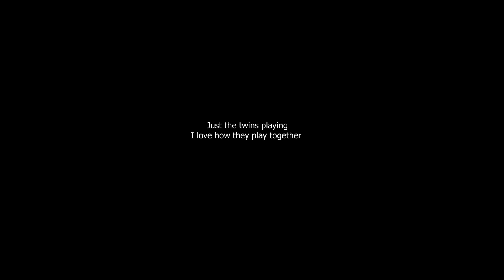Aiden and Aviana playing at the table, good watch for kids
Filmed in vr180 of my kids for kids to watch.